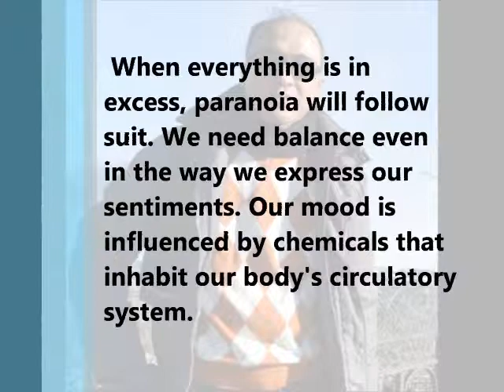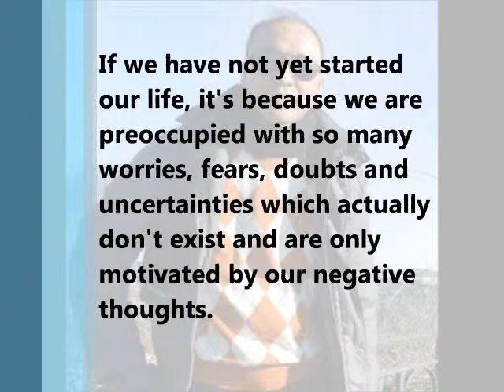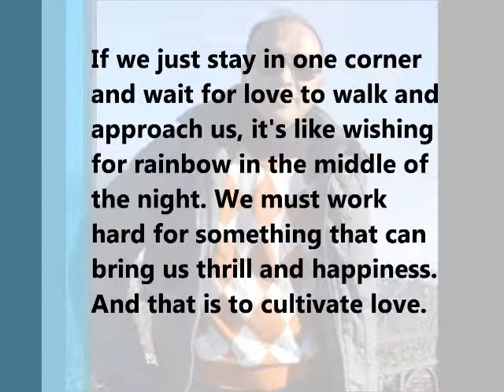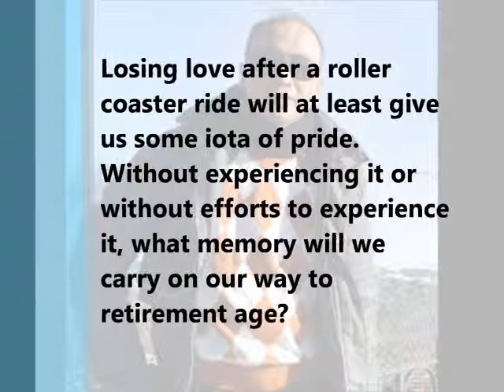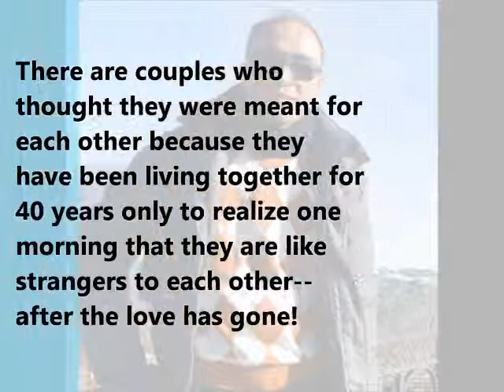WEEKEND IN NEW ENGLAND (7)